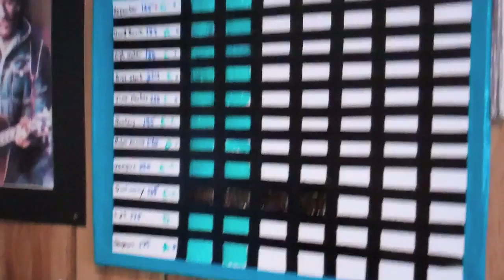Robots and Racecars - Recording Blog - Bass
Nicholas plays songs...for our record...enjoy